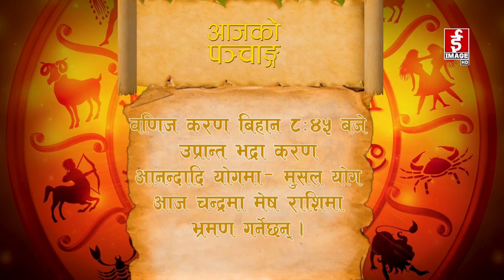SubhaBihani / शुभ बिहानी - 2078 - 10 - 25